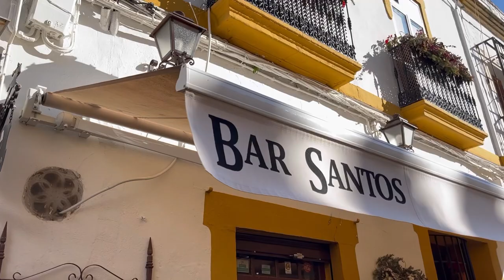VIAJAMOS A CÓRDOBA 💺❤️| Vlog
Heloouuu después de tanto tiempo y feliz año!!✨❤️🫶🏻 Hoy os traigo un poquito del viaje a Córdoba que hicimos hace unos días :)

Tengo pensado subir a Instagram recomendaciones de sitios a los que fuimos.

Actualmente estamos todas con una gripe increíble que pillamos allí así que tengo todo el tiempo del mundo para contestaros🥰🤒

• Os dejo por aquí mi Instagram (aunque lo tenéis también en el perfil de YouTube)